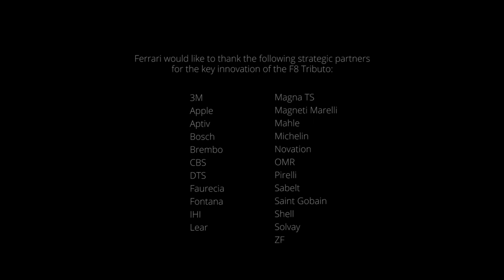2019 NEW Ferrari F8 Tributo Official Video